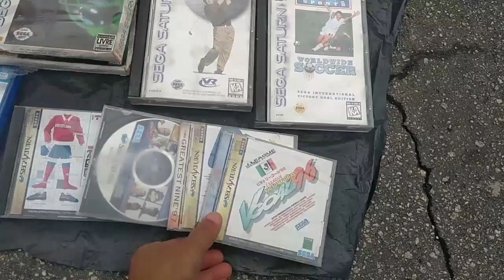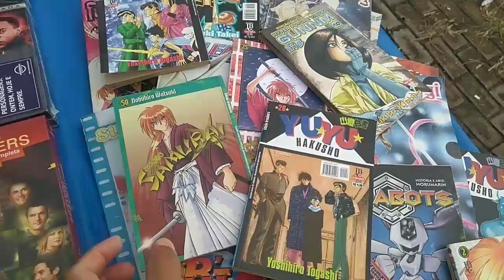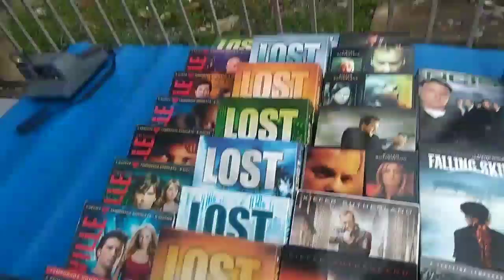CAÇADA GAMER #69 Nintendo Wi, Playstation 2, game boy advance SP e jogos de PS4 na FEIRA DO ROLO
ENDEREÇO!!!
Feira do rolo vila Mara
avenida Marechal Tito 1890 SP
atacadão Estação de trem jardim Helena

Agradeço todo apoio e carinho de todos inscritos.